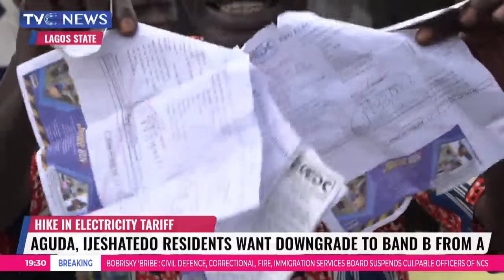Aguda, Ijeshatedo Residents Want Downgrade To Band B From A Over Hike Electricity Tariff